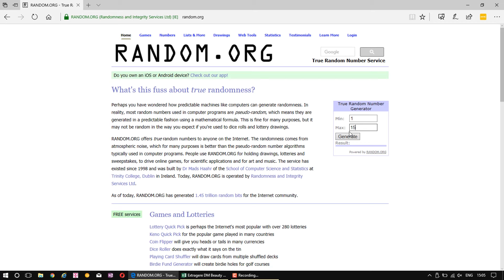Extragerea câștigătoarei concursului DM Beauty Box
Castigatoarea concursului DM Beauty Box este Claudia Nutiu! Felicitari, Claudia Nutiu! Te rog sa-mi trimiti un mesaj cu datele tale pentru a intra in posesia premiului!
Va multumesc tuturor pentru participare!

P.S. In situatia in care persoana declarata castigatoare a acestui concurs nu ma va contacta in termen de 7 zile de la publicarea prezentului clip, sau nu intruneste conditiile de participare, voi efectua o noua extragere.